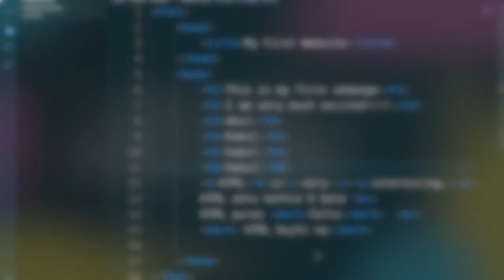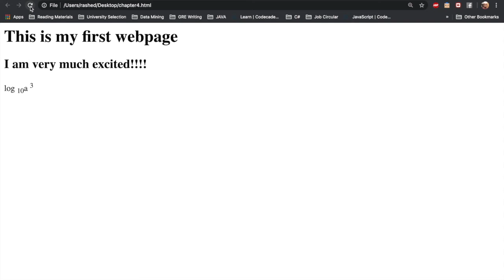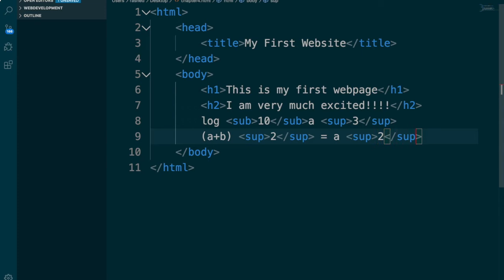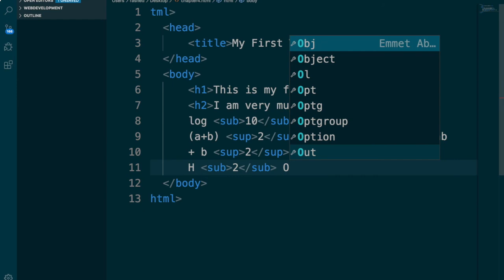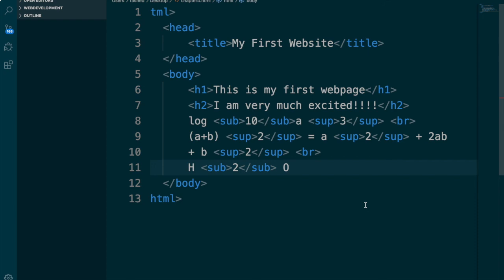4.6: Subscript & Superscript tag || HSC ICT || Chapter 4 (Subscript & Superscript ট্যাগের ব্যবহার)